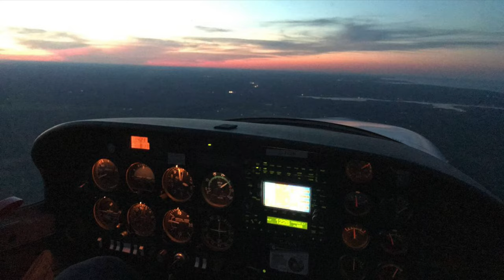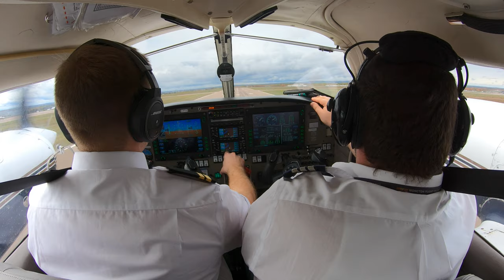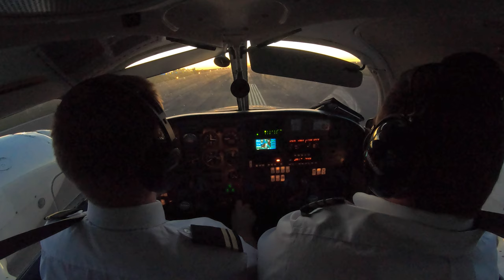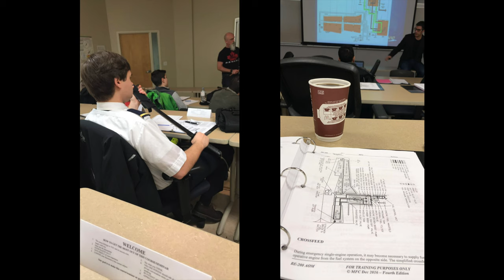Moncton Flight College: Diploma 2019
MFC Diploma Grad's 2019:

Caleb Brace
Kirt Brannen
Connor Campbell
Juan Garcia
Gabriel Gaudet
Kurtis Keirstead
Joshua Leger
Dean Meunier
Khafre Pike
Sabik Siddiqui
Elijah Tao
Brody Tingley
Arren Vincent
Colin Wood
Kevin Xie